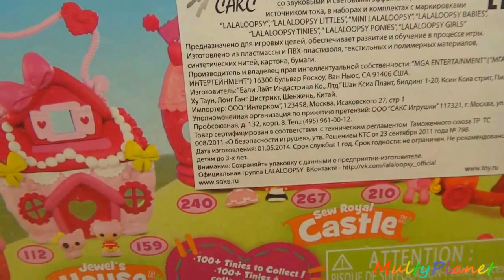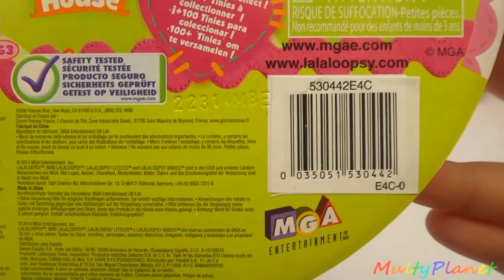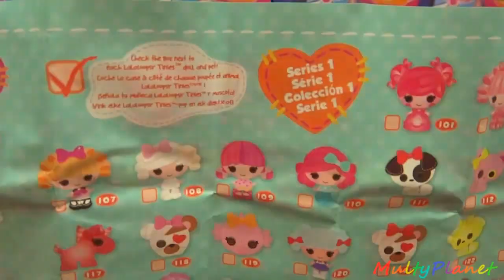Обзор на игрушки Лалалупси Lalaloopsy Tinies Surprise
Вселенная Лалалупси огромна. Очаровательные куклы мультфильма Лалалупси завоевали сердца девочек всего мира. В этом видео вы увидите обзор на специальную серию Тинис Сюрпрайз ( Lalaloopsy Tinies Surprise ) . В которой предоставлены аж! 10 маленький игрушек из мультика. Это значит в 10 раз больше радости и эмоций!